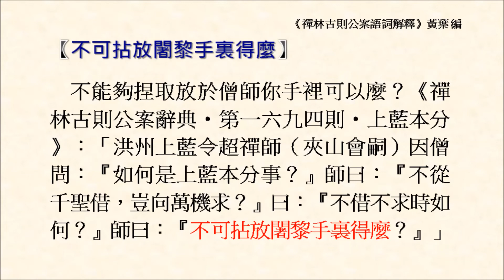不可拈放闍黎手裏得麼